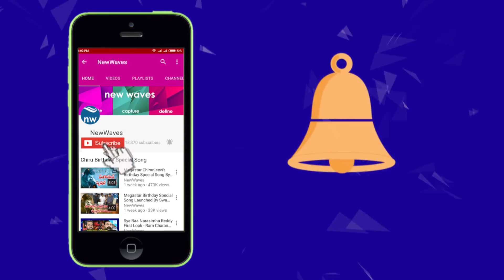చికాగో సెక్స్ రాకెట్ వెనుక బాబు బ్యాచ్ | YSRCP alleges Satish Vemana is close to Lokesh | New Waves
YSRCP spokesperson Vasireddy Padma has alleged that the Telugu Association of North America (TANA) president Satish Vemana, in fact, a close associate of Nara Lokesh. Watch it on new waves video.